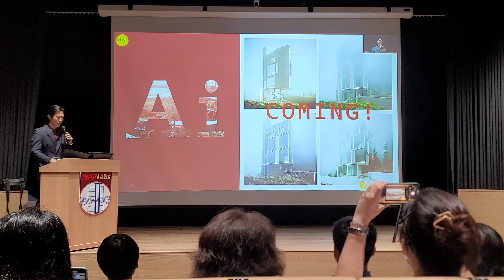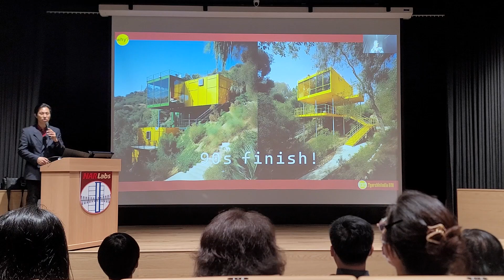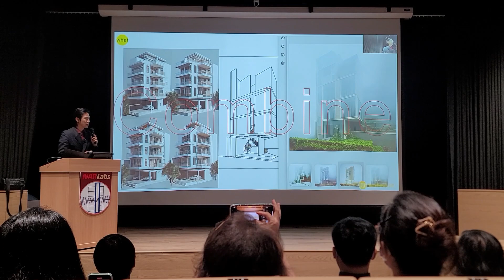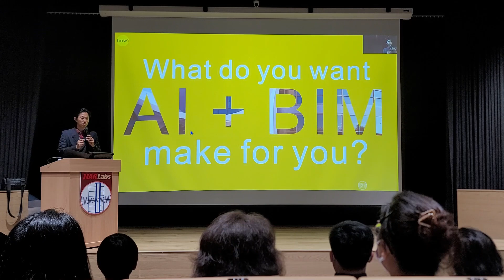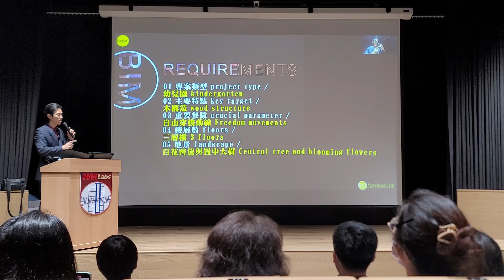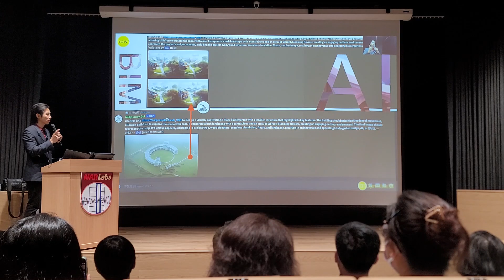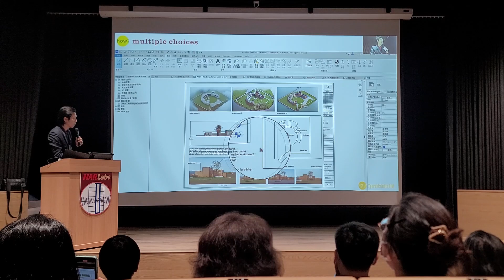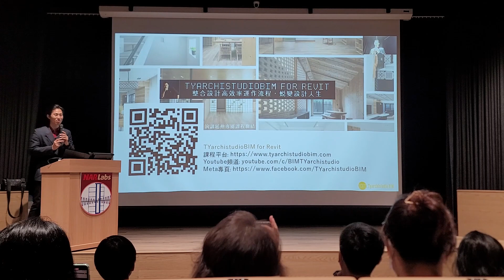AI＋BIM 快速有效的創新提案方式 I AI建築師論壇&分享 | BIM應用演講系列 I TYarchistudioBIM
BIM在設計提案的過程中，大家最在意的事物有哪些？
會是設計美感？工程造價？ 怎麼搭配最近火紅的AI與CHATGPT?
如何用AI有效果的提案，並且回饋到設計之中，同時還能精進設計履歷
讓屋主與設計者站在同一個陣線上，一同為每個專案做出最棒的成果？

本影片為 AI建築師論壇&分享- AI建築創作分享的第一段演講
主辦單位：臺灣建築學會／國立成功大學建築系
協辦單位：臺大BIM研究中心

BIM-Revit Design Guide-設計管理整合攻略
認識與瞭解BIM導入的超有效課程 (15hrs) 趁熱加入!

從實務的角度進行教學與討論，從建築與室內設計出發，將每個可能遇上的問題點跟細節都有效說明，讓學習Revit從操作技術直接進階到實務觀念與技術整合,不定期操作Revit與各路朋友一起進化BIM操作的各種可能